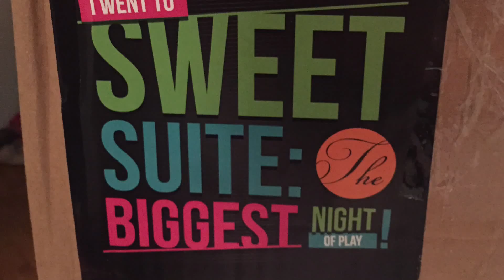Sweet Suite 2015 box of goodies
Sweet Suite 2015 box of goodies from the Blogger Bash conference in New York City